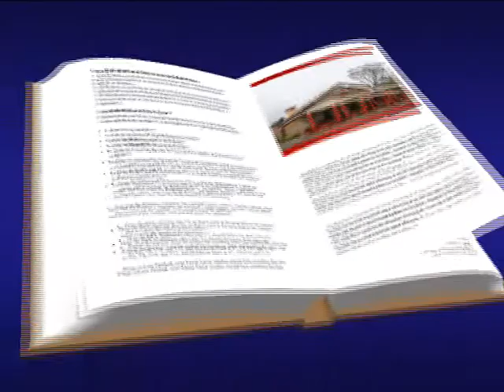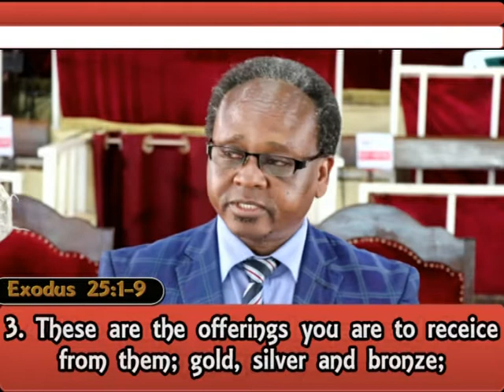Meaning of Giving Offertories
Topic: Meaning of Giving Offertories
Text: Exodus 25:1-9
Speaker: Rev. Dr. Bernard Nzioka